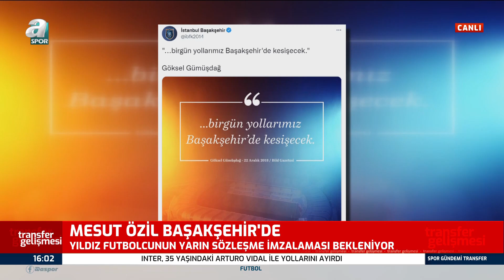Yıldız Futbolcu Mesut Özil Medipol Başakşehir ile Anlaşma Sağladı / A Spor / Spor Gündemi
Yıldız Futbolcu Mesut Özil Medipol Başakşehir ile Anlaşma Sağladı / A Spor / Spor Gündemi  / 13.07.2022